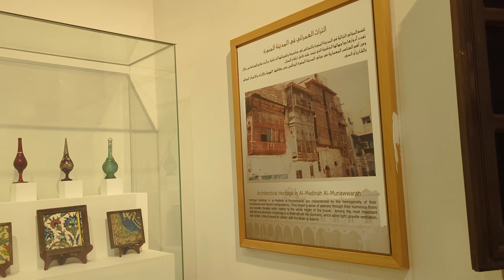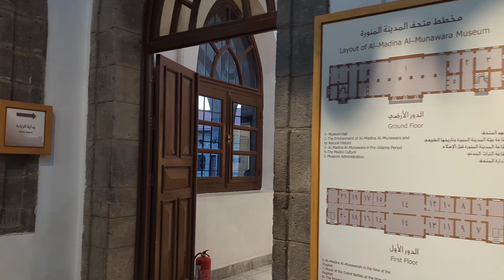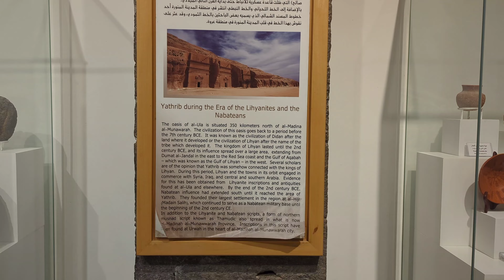Hamidiye Hicaz Demiryolu / Hicaz Demiryolu Projesi | 2.Abdulhamid Han 4K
Hicaz Demiryolu, ya da diğer adıyla Hamidiye Hicaz Demiryolu, II. Abdülhamid tarafından 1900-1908 yılları arasında Şam ile Medine arasında inşa ettirilen 1322 km uzunluğundaki demiryolu hattıdır.